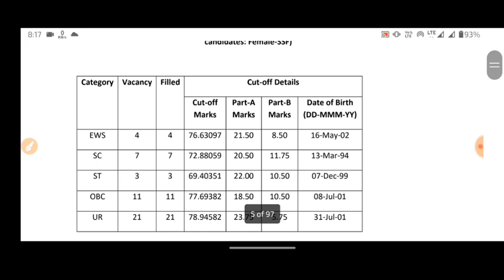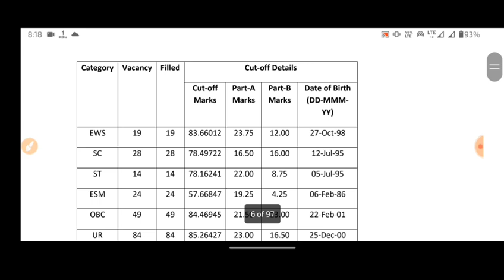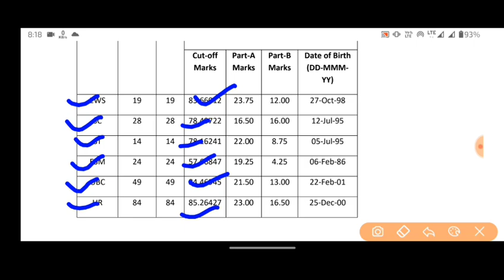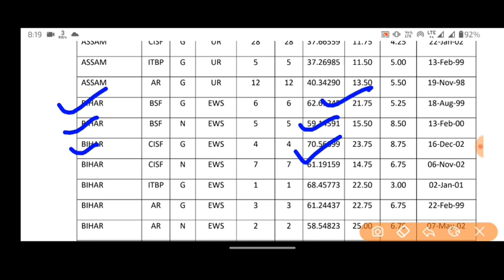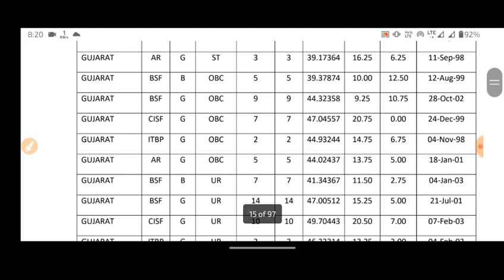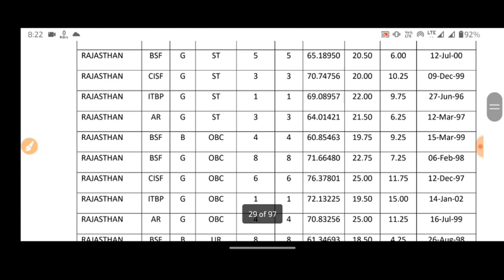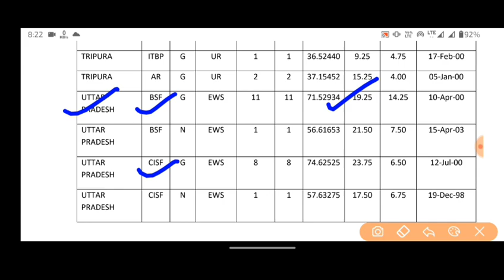SSC GD Final Result 2021 // SSC GD 2021 cut off // SSC GD Cut off 2021